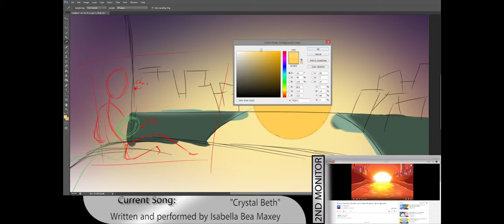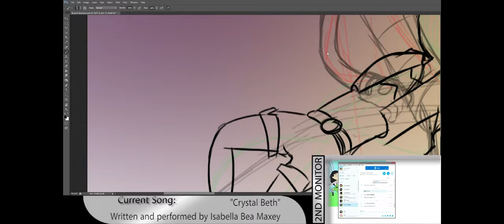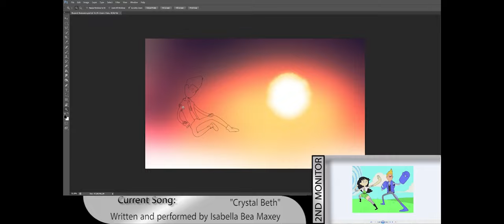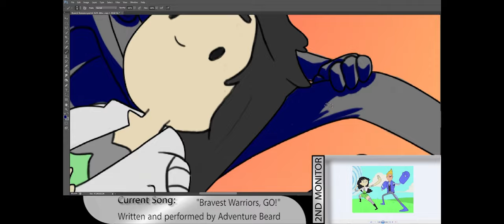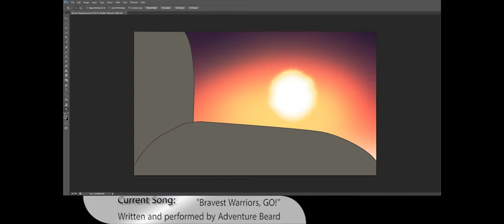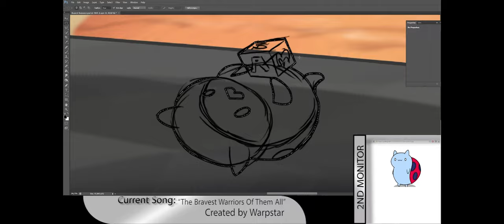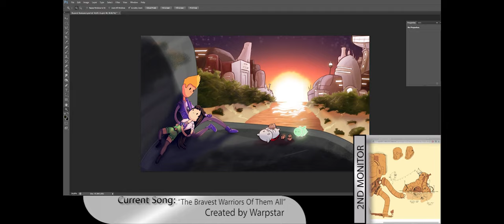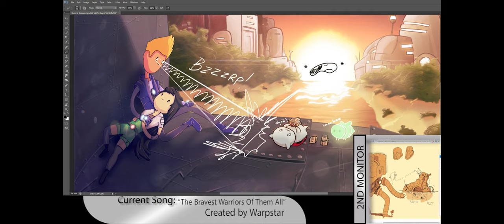Bravest Warriors Speedpaint (Photoshop)